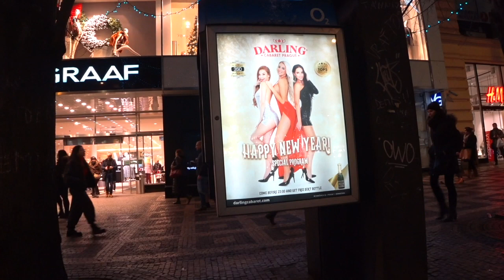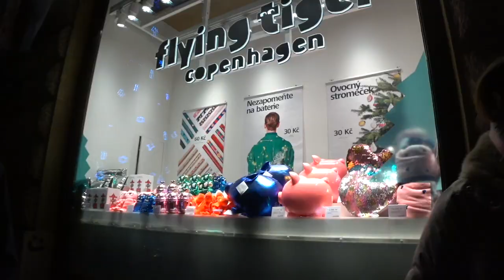НАУКА. ЗДОРОВЬЕ. ДЕНЬГИ. Малахов.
Современные достижения науки ... с их помощью можно вернуть здоровье! Прекрасно, люблю науку и ее достижения в сфере здоровья человека. Но для того, чтобы воспользоваться ее благАми … нужны деньги, причем солидные деньги! Бесплатно … лечить не станут! А как же наука, как же здоровье мое??? Люди! Я же хочу ЖИТЬ! Помогите! Без денег … помогай себе сам!!! Так вы толкаете меня на … самолечение??? Нет – на полное уничтожение! Кому ты нужен без денег, а с ними все блаГА и здоровье тоже! Тогда я буду использовать мочу и голод!!! Вот и мочись на голоде!!! А с деньгами … все услуги генной инженерии …. Обеспечим здоровье с генного уровня! А уродом я не стану …. ??? Нет, будешь генномодифицированный чувак!